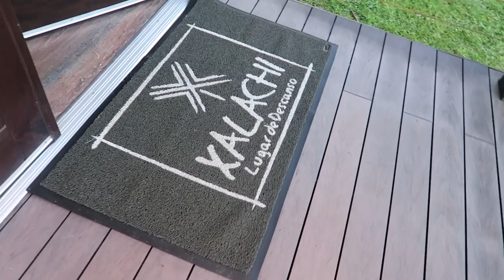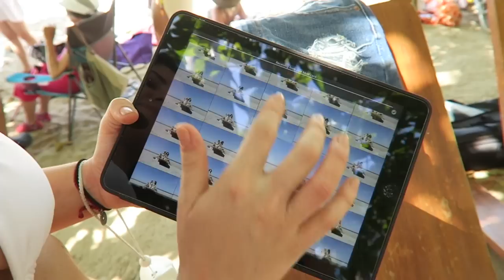Becoming a Piz Buin Sun Ambassador in Costa Rica! | Fashion Mumblr Vlog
This week I visited the beautiful Costa Rica, with Piz Buin and 5 other bloggers to become the brand's Sun Ambassadors for 2016! Join me for Jungle Treks, Beach adventures and behind the scenes filming!

More info on my journey as a Piz Buin will be on the blog over the next few weeks!